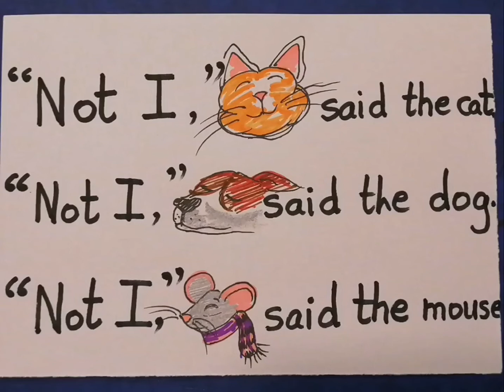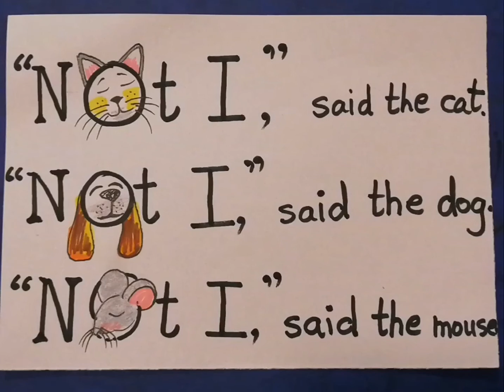The Little Red Hen (illustrated and narrated by Flavia D'souza)